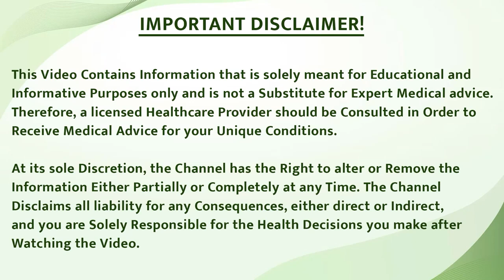1 Best medicine dad sujan khujli problem for scalp psoriasis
1 Best medicine dad sujan khujli problem for scalp psoriasis

Today, in this video, we will discuss which medication should be used to treat scalp psoriasis, such as allopathic medicine, ayurvedic medicine, or homeopathic medicine. Ultimately, which medicine is the best for us?

Scalp psoriasis, popularly known as "khopdi psoriasis" in Hindi, is often mistaken for dandruff by patients. Scalp psoriasis can affect the forehead, the area around the ears, the back of the head, and even the entire scalp.

Compared to the allopathic medicines recommended for treating this condition, homeopathic medicines are relatively better. Allopathic medicines made from steroids provide immediate relief but do not offer a long-term cure. They do not address the root cause of the disease. However, homeopathic medicines are customized to meet the specific needs of patients and are therefore the most effective for treating scalp psoriasis.

For proper treatment and advice, contact the team of doctors at Bharat Homeopathy using the information provided below.

आज हम इस वीडियो में बात करेंगे कि स्कैल्प सोरायसिस को ठीक करने के लिए हमें कौन सी दवा का सहारा लेना चाहिए, जैसे कि एलोपैथिक दवा, आयुर्वेदिक दवा, या होम्योपैथिक दवा। आखिर कौन सी दवा हमारे लिए सर्वश्रेष्ठ है?

स्कैल्प सोरायसिस, जिसे लोकप्रिय रूप से "खोपड़ी सोरायसिस" के नाम से जाना जाता है, अक्सर रोगियों में इसे रूसी समझ लिया जाता है। स्कैल्प सोरायसिस माथे, कान के आसपास का क्षेत्र, सिर का पिछला भाग और पूरी खोपड़ी को भी प्रभावित कर सकता है।

इस स्थिति के इलाज के लिए जिन एलोपैथिक दवाओं की सलाह दी जाती है, उनकी तुलना में होम्योपैथिक दवाएं तुलनात्मक रूप से बेहतर हैं। स्टेरॉयड से तैयार एलोपैथिक दवाएं तुरंत राहत तो देती हैं लेकिन लंबे समय तक इलाज नहीं करतीं। वे बीमारी के मूल कारण का पता नहीं लगाते। हालाँकि, होम्योपैथिक दवाओं को रोगियों की विशिष्ट आवश्यकताओं के अनुसार अनुकूलित किया जा रहा है और इसलिए, स्कैल्प सोरायसिस के इलाज के लिए सबसे प्रभावी हैं।